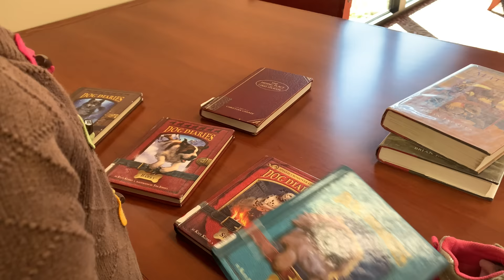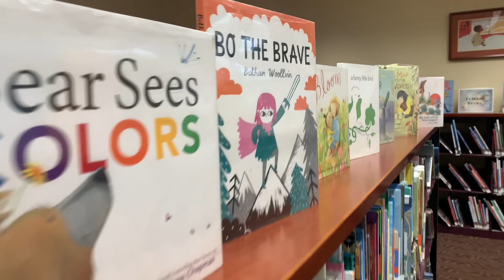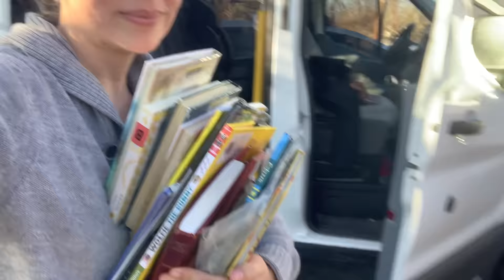Child Training Encouragement from a Mom of 8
So many have asked me about childtraining, and so today my hope is to begin laying a foundation for sharing what I've learned about this topic over the years. There will be more on this in the future. I hope the mothers who follow along are encouraged today by the words I share. Abide in the Christ for this motherhood journey and He will give you the strength and wisdom you need.